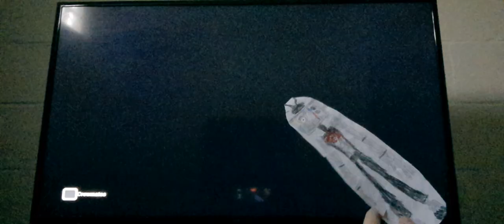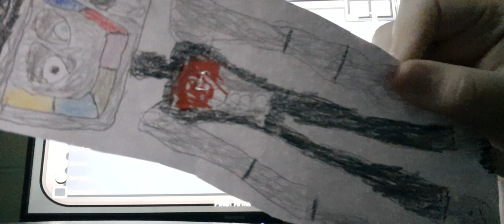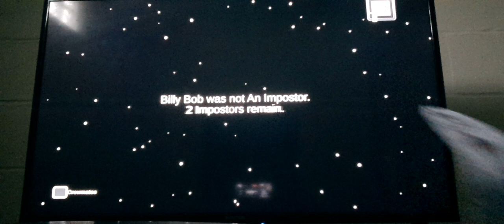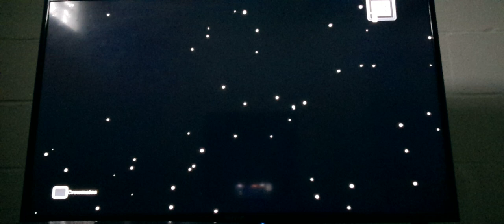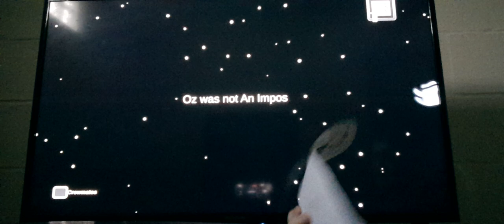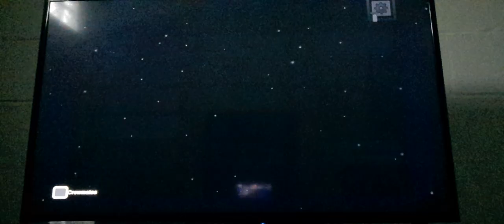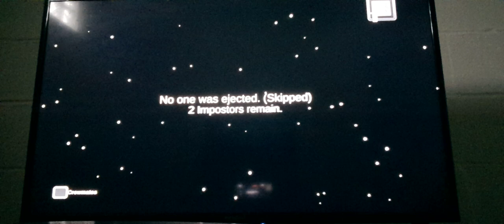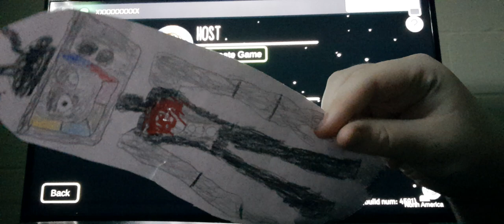Mr Puzzles Plays Among Us / Part 30